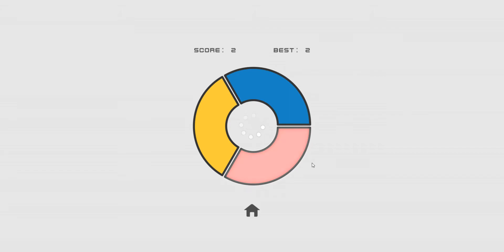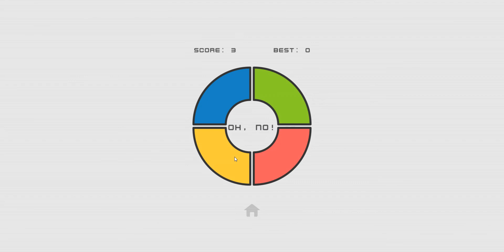treZimon2 - HTML5 Game - Demo view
Html5 Game Template.